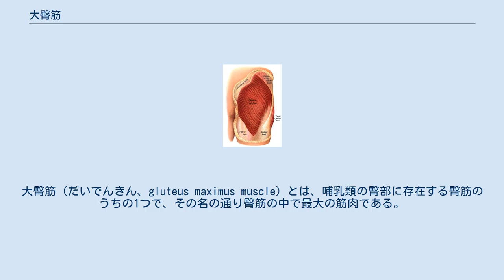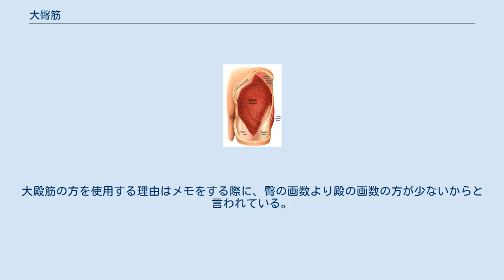大臀筋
大臀筋（だいでんきん、gluteus maximus muscle）とは、哺乳類の臀部に存在する臀筋のうちの1つで、その名の通り臀筋の中で最大の筋肉である。
なお、表皮から見ると大臀筋の下に中臀筋、その下に小臀筋が存在する。
ヒトは直立二足歩行をするため、四足歩行のサルなどと比べても大臀筋が発達している。
ヒトに臀裂や臀溝が見られる要因の1つである。
ヒトでは股関節の伸展や外旋を行う。
起始は浅部と深部に分けられる。
浅部は腸骨稜、上後腸骨棘、仙骨および尾骨から起こり、深部は後臀筋線の後ろの腸骨翼、仙結節靭帯および中臀筋の筋膜から起始し、上部は腸脛靭帯で終わるが、下部は臀筋粗面で終わる。
なお、小臀筋と中臀筋は上臀神経による支配を受けているのに対して、大臀筋は下臀神経による支配を受けている。
また、大臀筋の深部には坐骨神経が走行している。
ちなみに、臀部への筋肉注射の際は、大臀筋よりも小さな筋肉である中臀筋の限られた位置に行うことが推奨されている。
 論文などを確認する限りこの、「大臀筋（だいでんきん）」という漢字が使われることはあまりなく、「大殿筋（だいでんきん）」の方がよく使われている。
大殿筋の方を使用する理由はメモをする際に、臀の画数より殿の画数の方が少ないからと言われている。
 ^ 伸展や外旋については、解剖学における運動の表現を参照のこと。